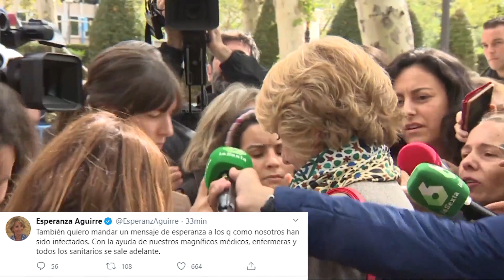Esperanza Aguirre y su marido reciben el alta hospitalaria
La expresidenta de la Comunidad de Madrid Esperanza Aguirre y su marido, Fernando Ramírez de Haro, han recibido el alta hospitalaria tras permanecer ingresada por coronavirus en la Fundación Jiménez Díaz durante cuatro días.